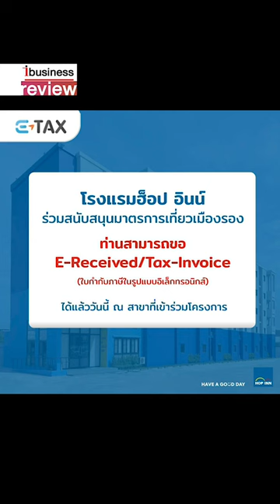ส่องเที่ยวเมืองรองลดหย่อนภาษี เซ็นทารา-ฮ็อปอินน์ออก E-TAX ได้แล้ว - Ibusiness review